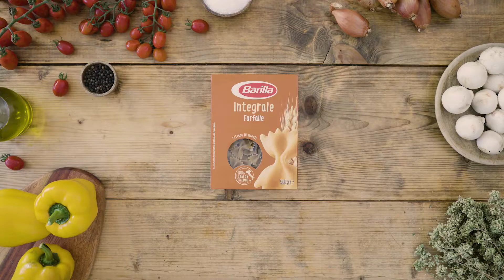BARILLA - Wholegrain Farfalle With Vegetables Ragu | RECIPE